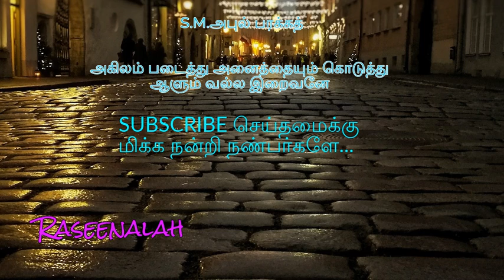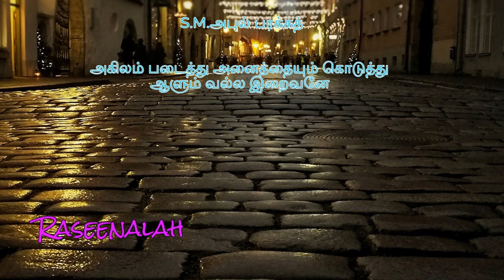அகிலம் படைத்து அனைத்தையும் கொடுத்து ஆளும் | S.M.அபுல் பரக்கத் | Tamil Islamic song | Raseenalah